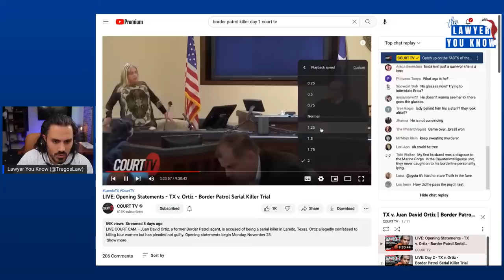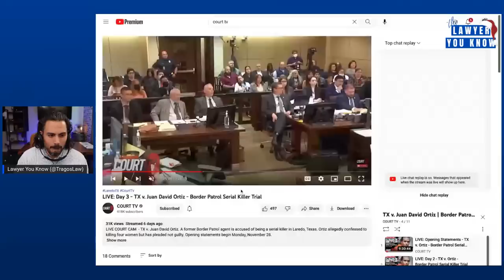LIVE! Real Lawyer Reacts: Juan David Ortiz, Border Patrol Trial - Difficult Questions For The Jury